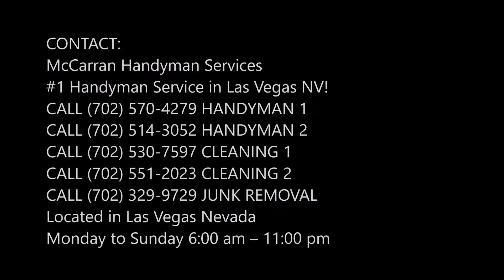Residential Handyman Services and Cost in Las Vegas NV | McCarran Handyman Services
Leading Residential Handyman Services and Cost in Las Vegas NV | McCarran Handyman Services

Las Vegas Handyman: Looking for the top Residential Handyman Services? McCarran Handyman Services specializes in Residential Handyman Services. Cost Of Residential Handyman Services? Free Estimates! Call Today Or Schedule Residential Handyman Services Online Fast!

RESIDENTIAL HANDYMAN SERVICES

How to Find the Perfect Handyman for Your Next Project

With all the excitement of homeownership also comes some very real responsibilities – specifically, repairs and regular maintenance. And sure, some of us are gifted with the skills to fix leaky sinks and put down tile, but for most of us, these tasks are best done by professionals. When hiring a handyman or contractor to help with your latest project, you need to find someone who can be trusted and has the skills to get the job done well. You also want the price to be fair. Getting a stranger to do all of this can be difficult, so check out these tips and tricks for hiring a handyman.

What to Look for in a Handyman

Here are some basic things you should be looking for:

• Certifications – When interviewing potential candidates, start by asking what certifications they have. For instance, check if your handyman is certified with the Association of Certified Handyman Professionals. Certifications can help guarantee that the person you’re hiring is knowledgeable, professional and able to offer customer care.

• Contracts: Don’t ever hire a handyman without a signed agreement of responsibilities, rates, etc. You can either make one yourself or use a handyman service contract template. Contracts can give you some protection, especially if this is the first time you’re working with a particular handyman. This is also a good time to ask about a warranty on the project.

BEST HANDYMAN SERVICE IN LAS VEGAS NV!